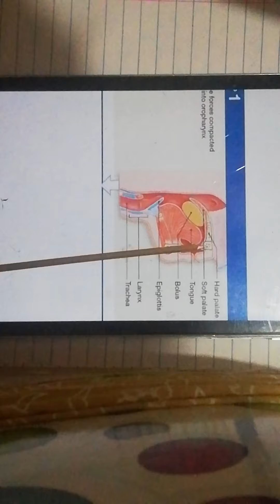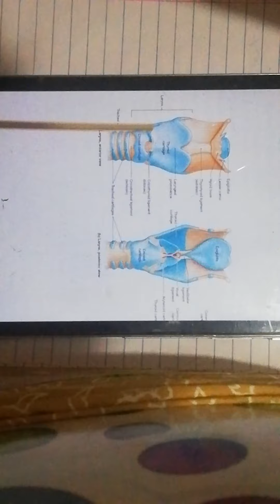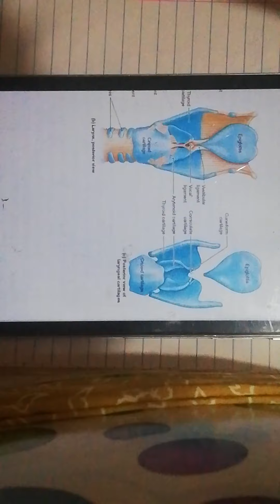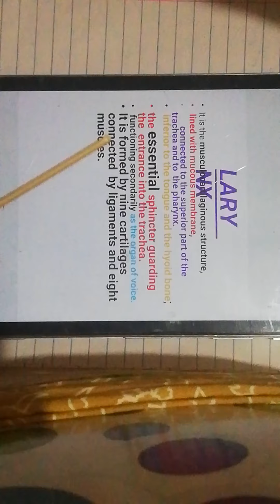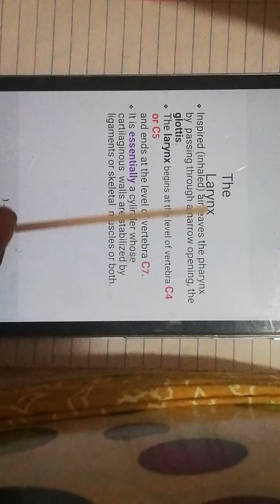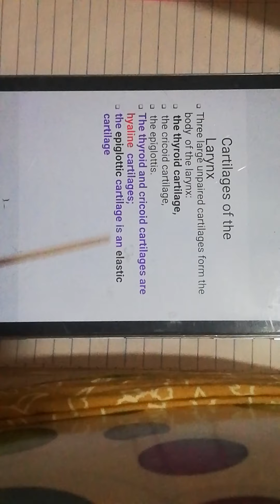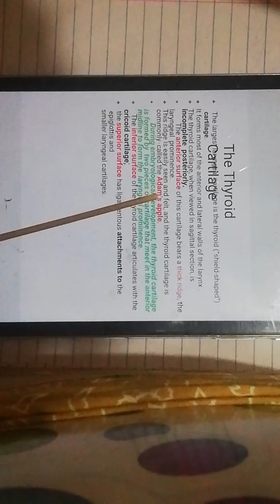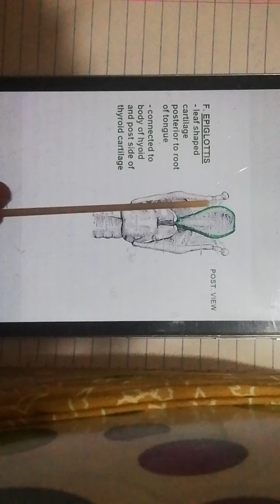Complete larynx part1